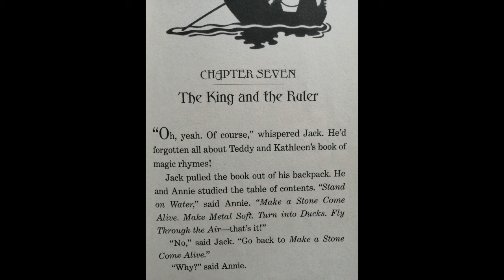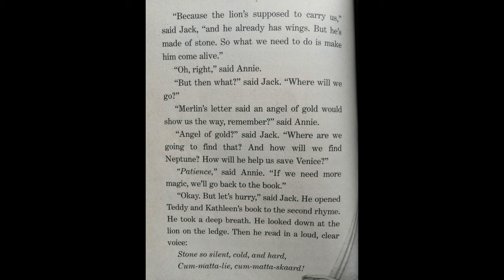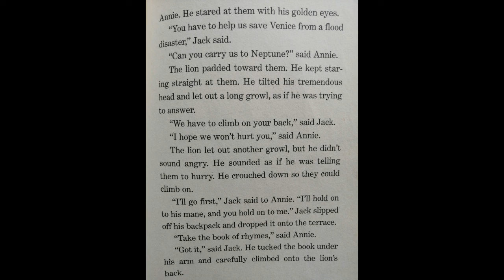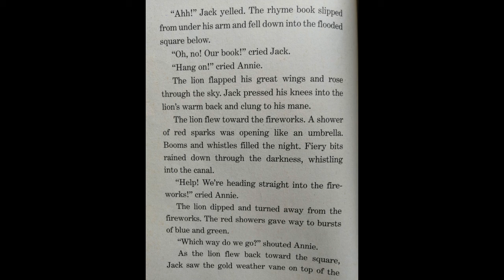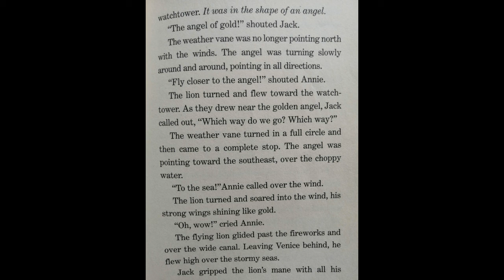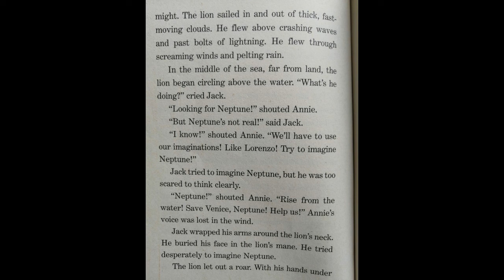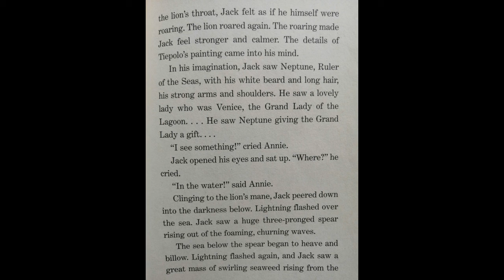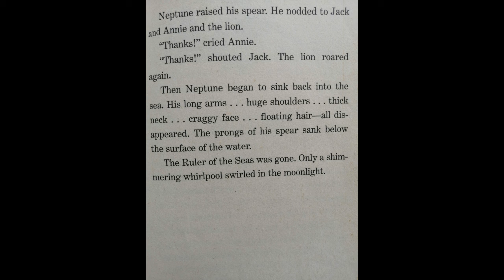Magic Tree House#33: Carnival at Candlelight Chapter 7